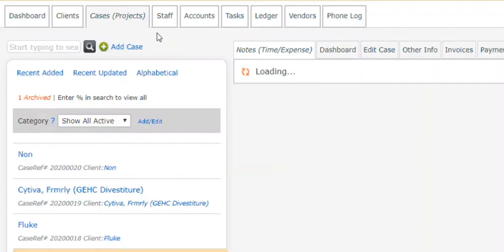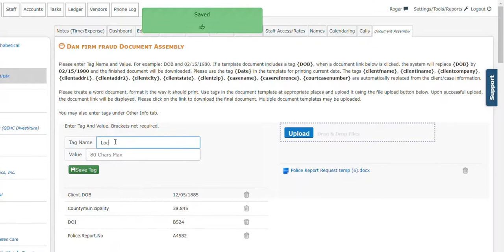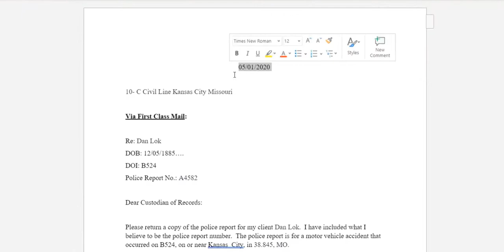How to use Document assembly | Legal billing software | CaseFox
CaseFox® Timekeeping, Billing and Case Management Software is designed to help attorneys, virtual firms, psychiatrists, private investigators, consultants, accountants, and other professionals with their timekeeping, invoicing, trust accounting, case management, rule-based calendaring and task management needs. CaseFox Legal Billing Software can track both billable and non-billable hours and expenses, monitor unbilled hours, late payments, and handle trust accounting, case documents, and case notes. CaseFox even handles income expense accounting, conflict checks, discovery tracking/docketing, fee-splitting rules, and abbreviation assisted time entries.
CaseFox offers timekeeping via text messages/SMS.